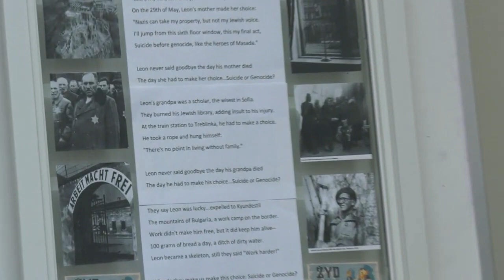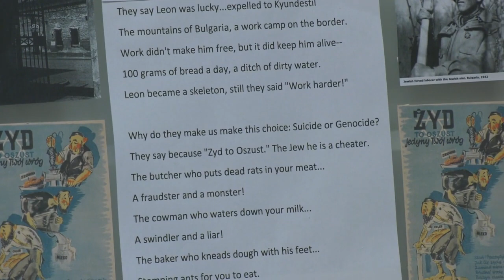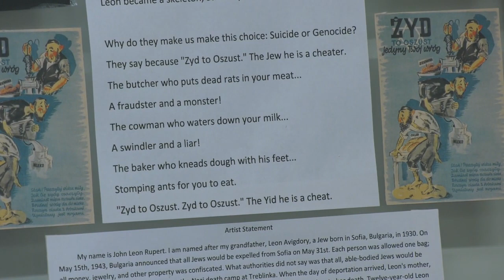Suicide or Genocide (Live Poetry)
Live performance by John Zion (5/4/22) of his poem "Suicide or Genocide (My Family's Sofia Choice)".